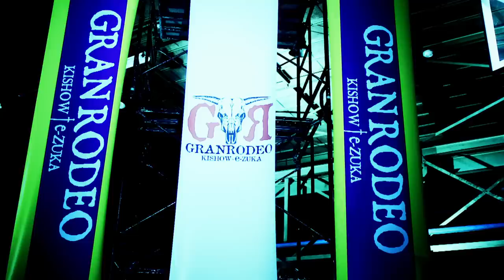GRANRODEO / Can Do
GRANRODEO
16th Single "Can Do"
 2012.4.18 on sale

-CD-
1.Can Do (TVアニメ『黒子のバスケ』OP主題歌)
2.Love in shelter
3.メズマライズ
4.Can Do（instrumental）
5.Love in shelter（instrumental）
6.メズマライズ（instrumental）